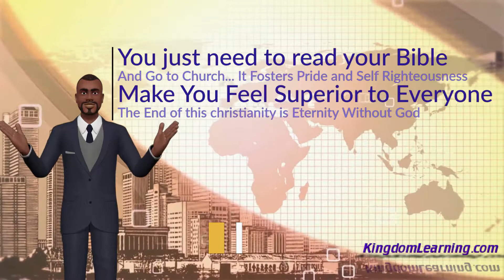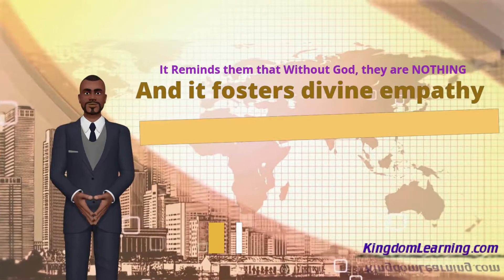Which Type of Christian Are You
- Kingdom Learning Network Online Bible Study Resource Center

* FREE Video Teaching
* FREE Articles
* FREE Ebooks
* FREE Quizzes
* FREE Poetry
* FREE Bible Study Outlines
* FREE Questions & Answers Section